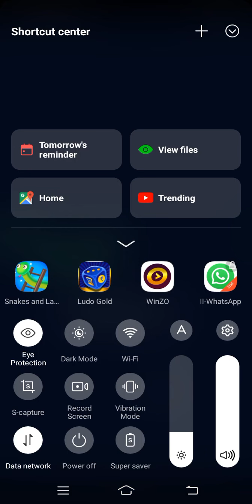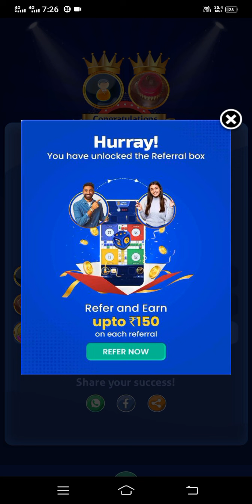Lodo 🎮 game video-1